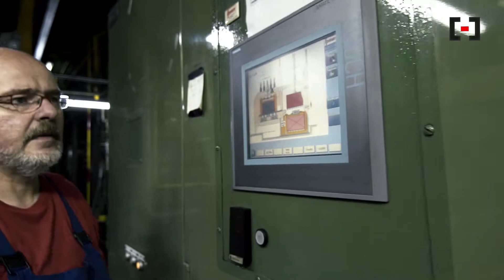HWH Härtetechnik Witten Imagefilm 2015